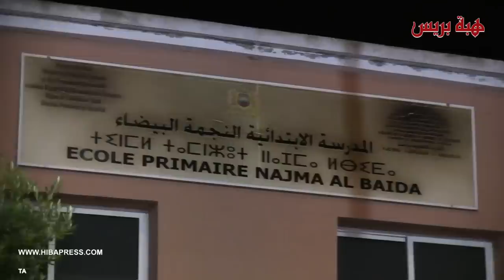تفاصيل حادث إقتحام أب تلميذة مريضة لمدرستها بإقليم برشيد